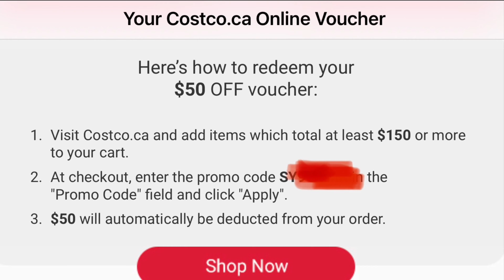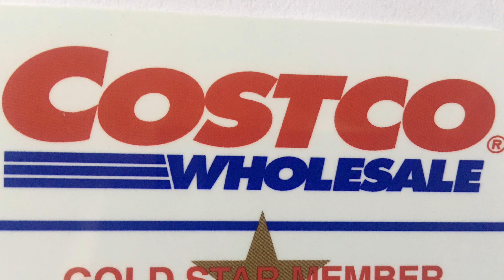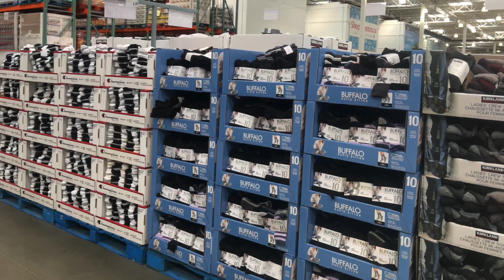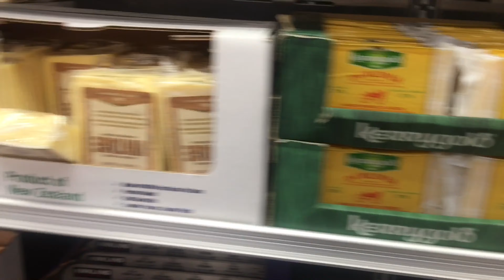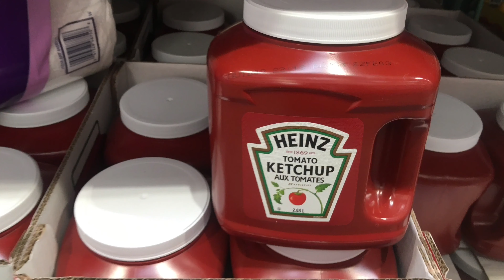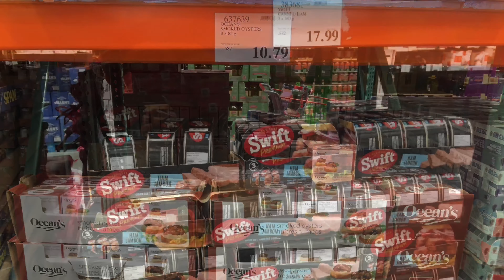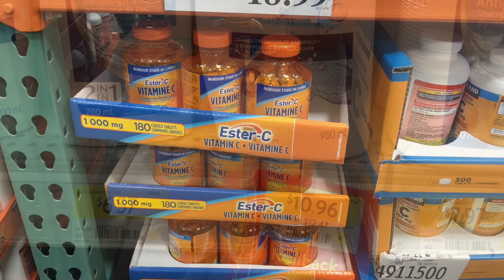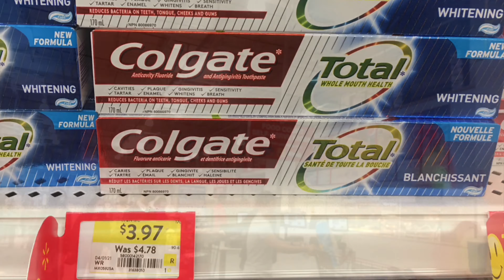$10 BUCKS ANNUAL COSTCO MEMBERSHIP?/COSTCO CANADA SHOPPING SECRET TIPS/ IS YOUR MEMBERSHIP WORTH IT?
$10 BUCKS ANNUAL COSTCO MEMBERSHIP/ COSTCO CANADA/SHOPPING SECRET TIPS/ IS YOUR MEMBERSHIP WORTH IT?  IIJeana Vlogs
SHARING TIPS ON HOW I GOT MY COSTCO ANNUAL MEMBERSHIP FOR $10 BUCKS. FIRST TIME MEMBER. DID YOU PAY IN FULL?

Jeana Vlogs